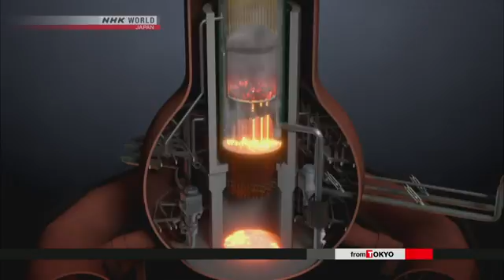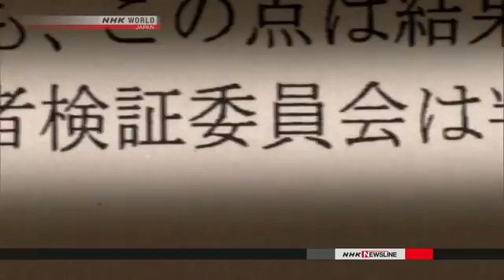'Meltdown' Mention Came Late